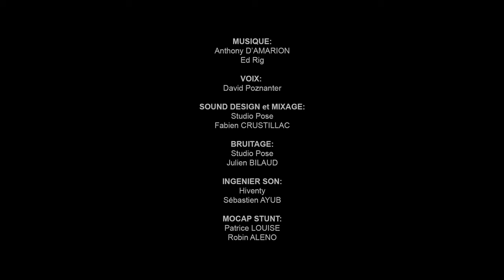REAPER - Film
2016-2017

A short film made by Fabrice LEGER, Florian MALCHOW, Patrice LOUISE, Robin ALENO and Tristan MACHET during their final year in Animation 3D & VFX specialization.